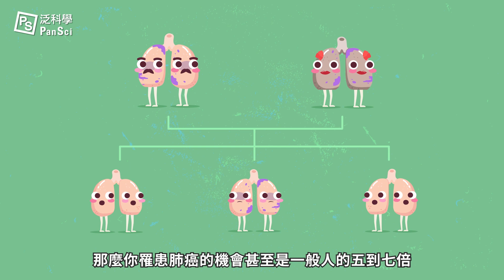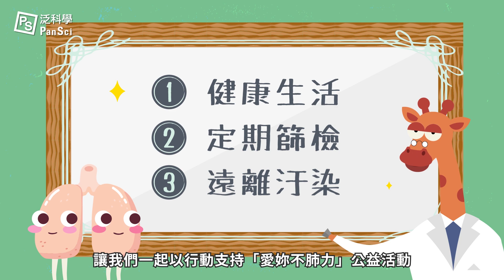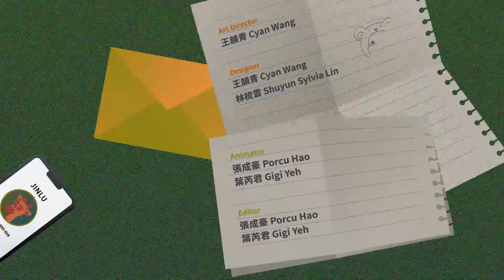死亡率極高的無聲殺手，你真的了解肺癌嗎？｜可能性調查署第二季 EP1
傳說之中，有種可怕的東西，不但能殺人於無形，造成的疾病不但死亡率最高、晚期發現率最高、醫療支出也最高！

它，就是令人聞風喪膽的黑勢力 肺癌！
如果想要擺脫這可怕的勢力，我們可以怎麼做呢？

0:00 影片開始
0:40 肺癌
1:08 抽菸的人才會得肺癌嗎？
1:58 篩與不篩，差很多嗎？
2:35 肺癌篩檢方式
3:19 如何掃除肺癌黑勢力

延伸閱讀：
頭號癌症殺手肺癌（台語版）
癌症預兆就藏在小症狀中！？醫師帶你看該注意的身體小症狀！

＊本影片由【屈臣氏】委託，泛科學企劃執行